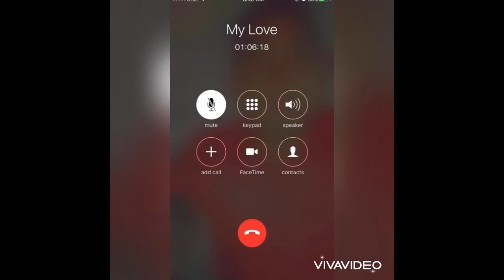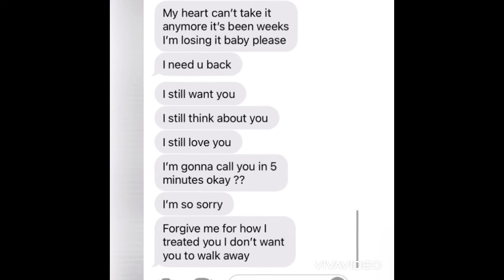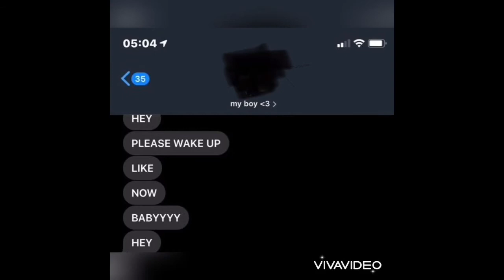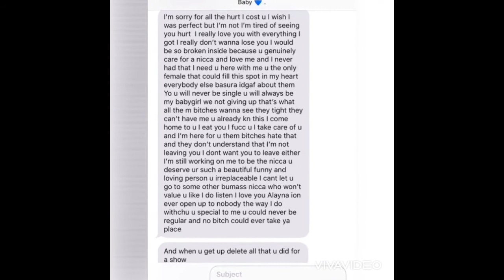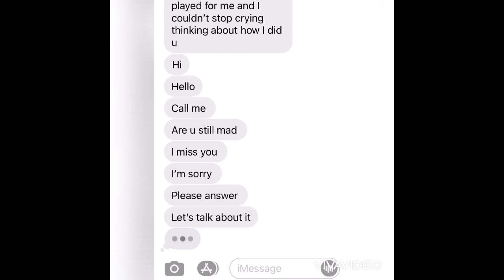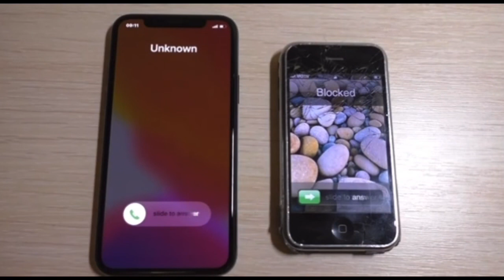“Hey BigHead” Miss You Subliminal ( returned love)